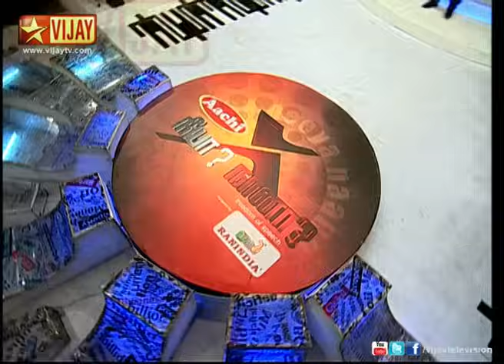Neeya Naana 09/02/12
Teens Vs Parents - The lifestyle of teens, Parent's fear, What do children understand? What should Parents realize? The guest speakers are Writer Baskar Sakthi and Director Karu.Pazhaniappan.